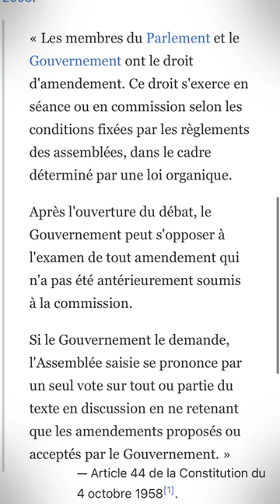Vote bloqué au Sénat : explications - Jean Massiet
Vendredi dernier, pour accélérer les débats au Sénat sur les retraites, Olivier Dussopt a choisi de déclencher la procédure de vote bloqué. Je t'explique ce que c'est.